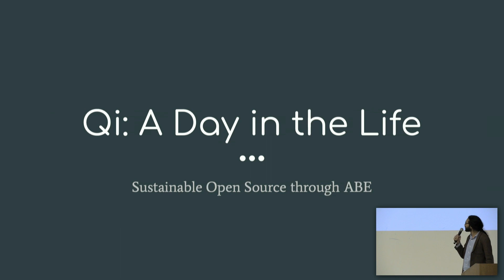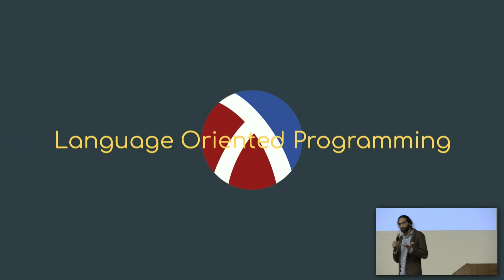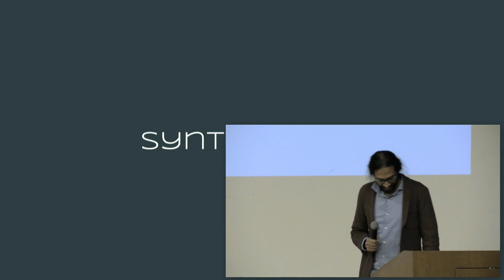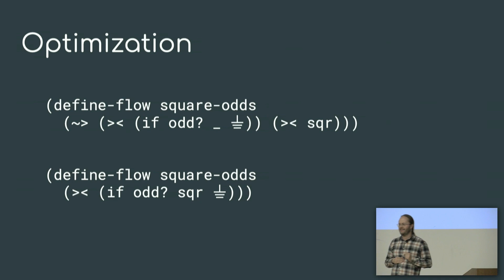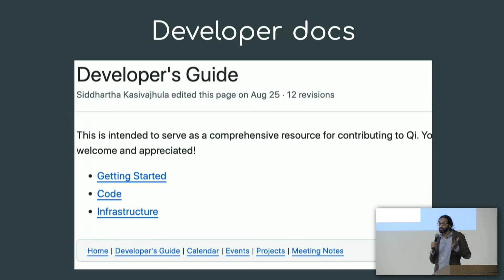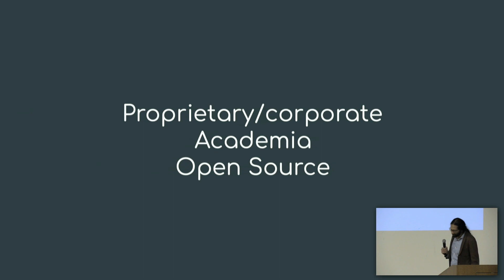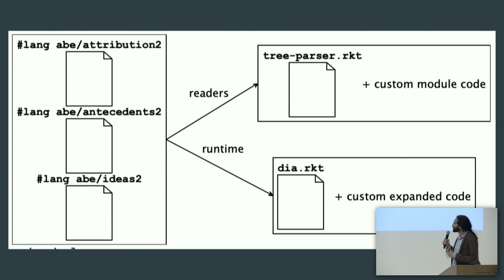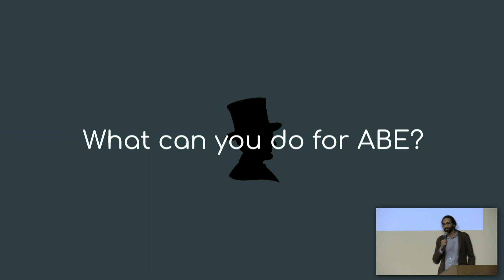Redeeming Open Source with ABE - Sid Kasivajhula, feat. Michael Ballantyne - RacketCon 2023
Attribution Based Economics (ABE) is a new paradigm for economics that revises several foundational assumptions governing today’s systems, including the nature of economic value and the origin of money. In this new paradigm, open source software becomes economically viable and, indeed, even financially favored over proprietary models. This talk describes our experiences implementing an early prototype for the Qi project, and also how Racket will be an essential part of the solution as ABE scales past the pilot stage.

Bio: Growing up in various parts of India, Sid had the opportunity to see and live amidst large scale poverty (from which he was fortunately spared direct experience) during his childhood. Decades later, he arrived in Silicon Valley, like so many other wide-eyed travelers from around the world, hoping to make a difference. But the solutions and attitude he saw in startups didn’t add up in his mind to true and lasting solutions that could solve all of the problems he’d witnessed from the brink, nor did they even add up to the effective innovation that startups are supposed to be good at. In the years since, Sid spent a lot of time understanding the essence of economic systems, and developed Attribution Based Economics as an alternative to capitalism and other established economic systems, one that promises to retain all of their best qualities and none of their drawbacks. Together, Sid and many generous and talented individuals in the Racket and other open source communities have begun to put into operation an early prototype of ABE. The Qi programming language is part of the ABE pilot, and the numerous contributors to this language are already getting paid from money that’s been raised! He hopes you will join him in carrying the work on ABE forward, so that with your help, our economic processes can be based on the wholesome and organic human connections that are the soil of great possibility.